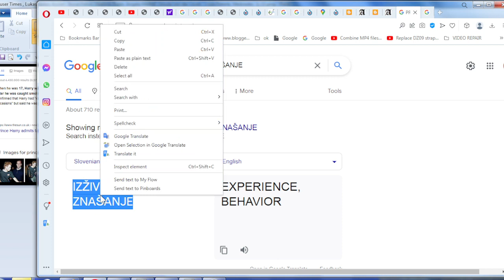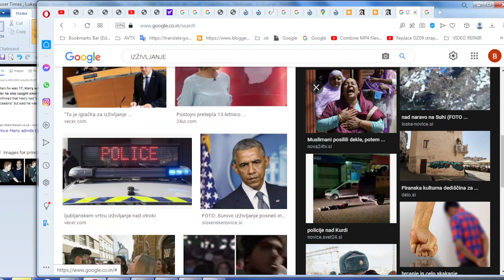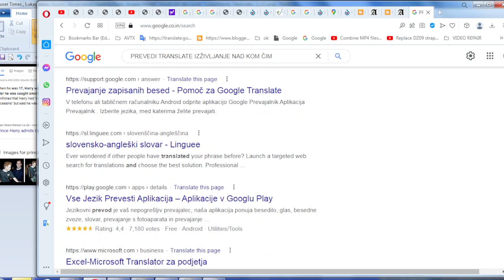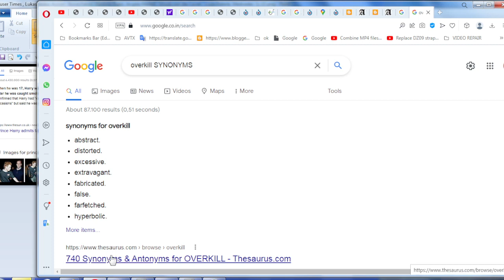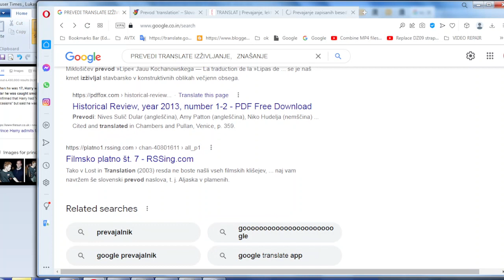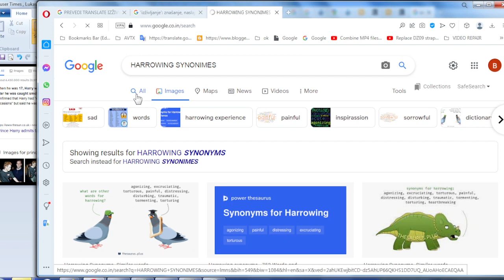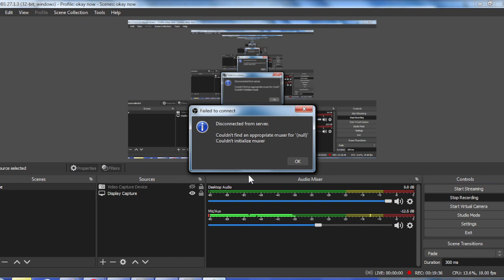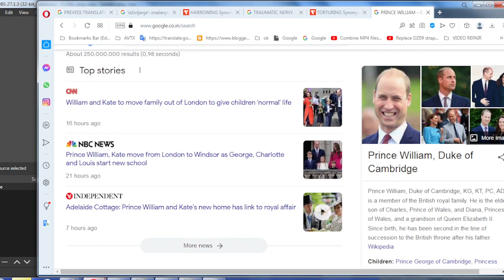No translation offered in Slovenian language for TRAUMATIC NERVE WRECKING HARROWING TORTURE PROCEDUR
No translation offered in Slovenian language for TRAUMATIC NERVE WRECKING HARROWING TORTURE PROCEDURE